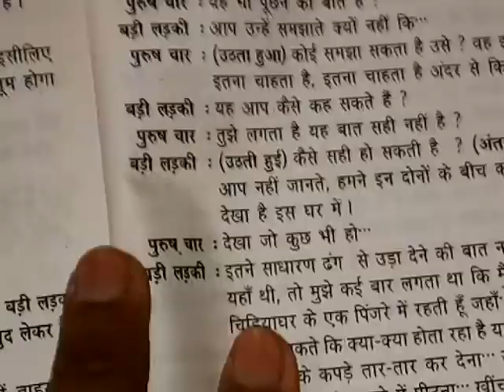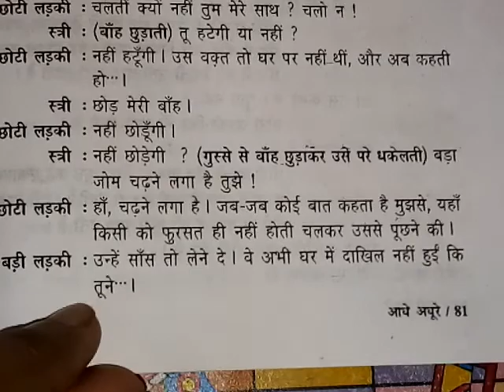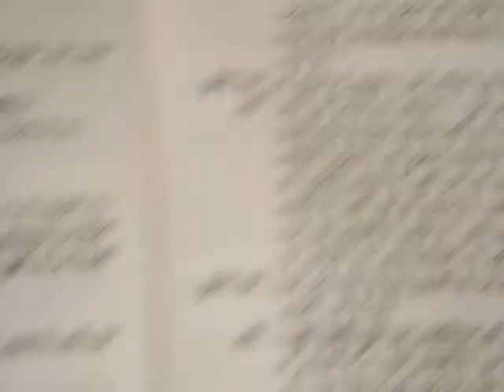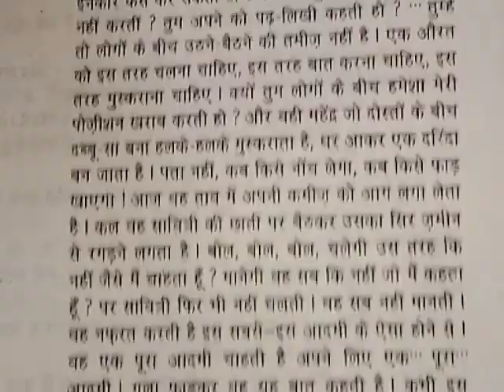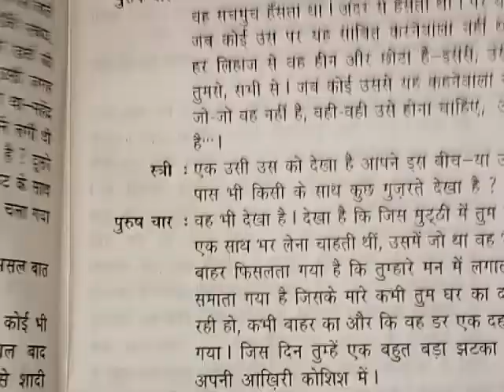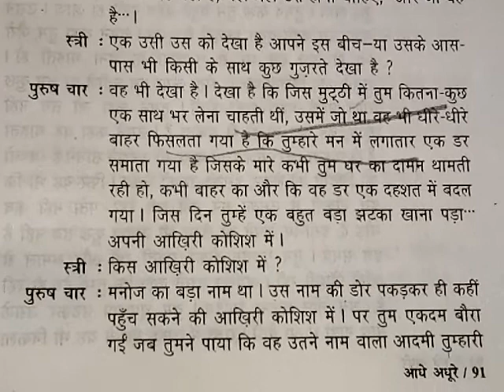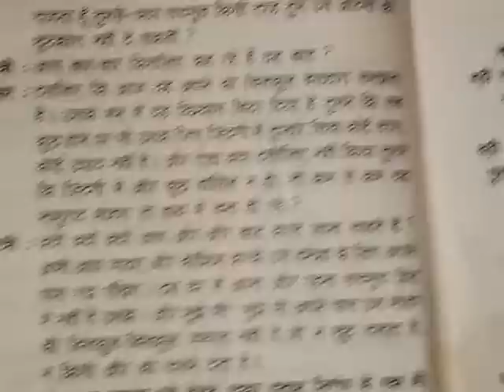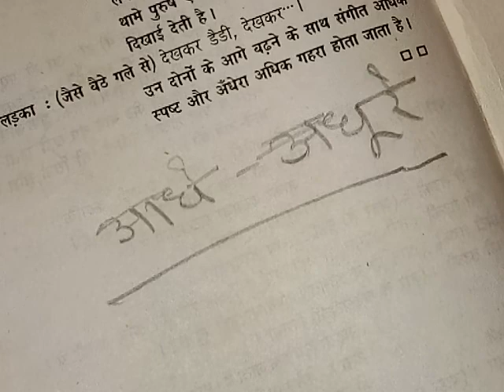हिंदीविषय नाटकआधे-अधूरे लेखक मोहनराकेश नेटसिलेबस इकाई-8 में शामिल रचना M. A.सिलेबस में शामिल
हिंदीविषय का नाटकआधे-अधूरे लेखक मोहनराकेश द्वारा रचित हिंदी साहित्य का प्रमुखनाटक है तथा आधेअधूरेनाटक नेटपरीक्षासिलेबस इकाई-8 में सम्मिलित प्रमुखनाटक है साथ ही आधे-अधूरे M. A. के सिलेबस में भी सम्मिलित है अतः पूरा पढना अनिवार्य है इसमें निम्न मध्यमवर्गीय परिवार में व्याप्त तनाव एवं अधूरेपन का वर्णन है साथ ही नेट सिलेबस में शामिल अन्य रचनाएं भी चैनल पर उपलब्ध हैं तथा नेट परीक्षाओं के पुराने हल प्रश्न पत्र व्याख्या सहित उपलब्ध हैं जिनके माध्यम से स्वयं की तैयारी का मूल्याकंन करें और अपनी सफलता सुनिश्चित करें क्योंकि पुराने पेपर में आये हुए प्रश्न बार बार दोहराये जाते हैं अतः पुराने पेपर आपके लिए बहुत ही लाभदायक सिद्ध होगें धन्यवाद